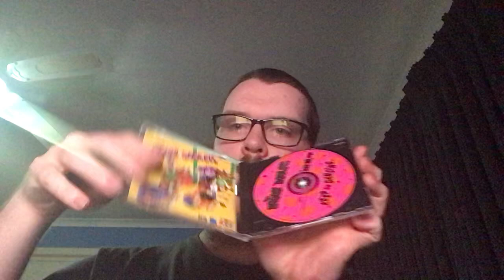The Hooley Dooleys Keep On Dancing CD